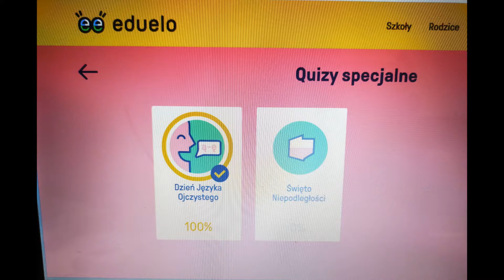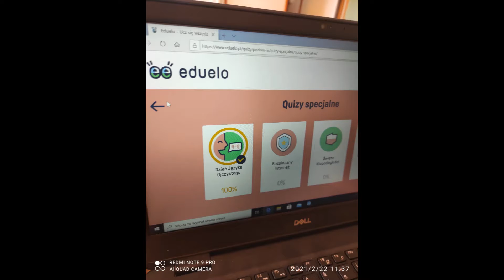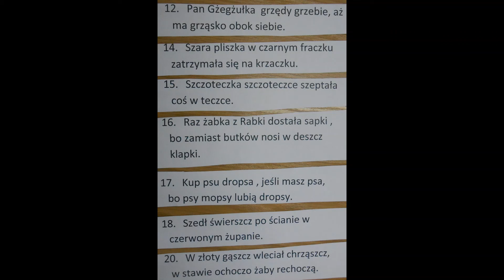Międzynarodowy Dzień Języka Ojczystego